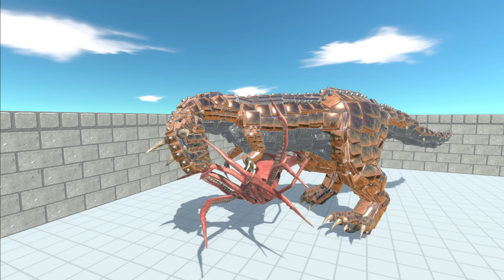Savage Desert Horn vs ALL UNITS ARBS Animal Revolt Battle Simulator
This one is big